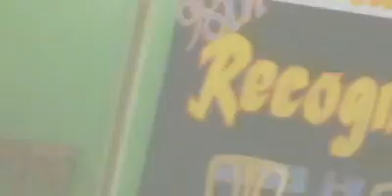2013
San cute pa an mga tawo.